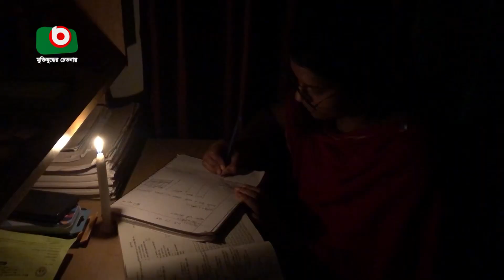আবারও লোডশেডিং, অতিষ্ঠ জনজীবন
আবারও লোডশেডিং, অতিষ্ঠ জনজীবন | Azmi | 02Jun23